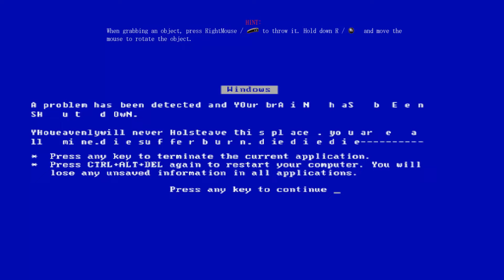Forbidden Trip: Cadaver Project - A Modern Horror Total Conversion For Amnesia: The Dark Descent!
Whilst Amnesia's late classical setting helps aid its horror with a lack of modern tech to fall back on, it can also be sufficiently creepy to see hideous monsters introduced into modern locales we're all too familiar with - as in the total conversion, Forbidden Trip - Cadaver Party Project, which has you going on a chore-turned-nightmare, and the terror that ensues.

Mod DB is the world's oldest video game modification community, proudly serving millions of readers monthly who seek creative new gameplay experiences (user generated content). Our aim is to unite developers, players and their ideas, empowering them to shape the games we play through mods.